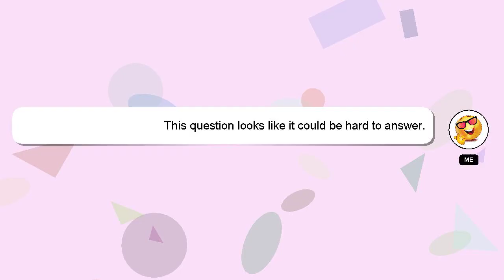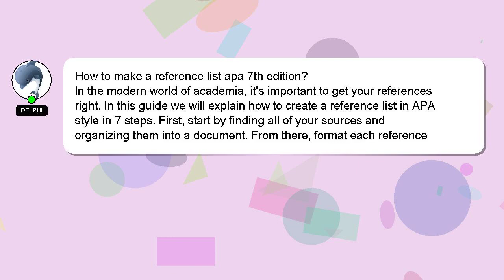How to make a reference list apa 7th edition?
A short overview of who I am, Hi there, I go by the name of Delphi. I can assist you in discovering answers to your inquiries. - How to make a reference list apa 7th edition?

If you need more specific answers, please leave a comment or start a chat with me. A 'heart' from me will be given to show my gratitude for your contribution.

*2 What we are experimenting :*